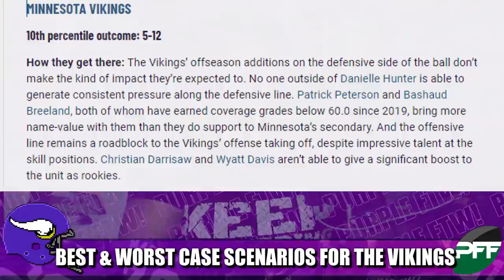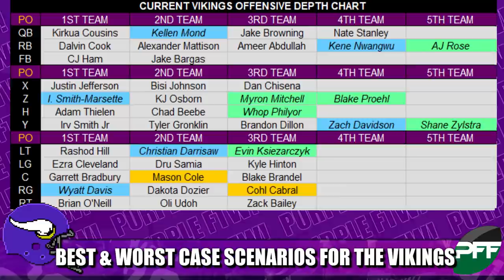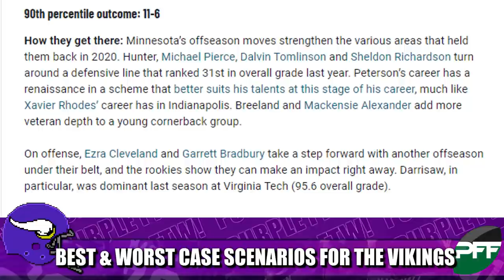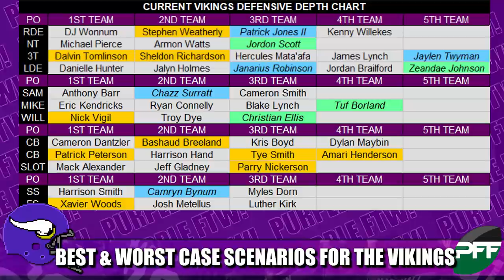PFF: Best & Worst Case Scenarios for the 2021 Minnesota Vikings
Pro Football Focus outlined the BEST and WORST case scenarios for the 2021 Minnesota Vikings. We disagree.